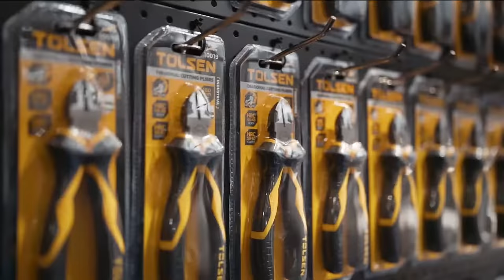TOLSEN----focus on providing one stop quality tools solution, all tools customers need in one place.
TOLSEN has several main advantages which are: Complete categories, Affordable prices, Reliable quality, Available stock, Rapid delivery, without restrictive MOQ.

TOLSEN has more than 3000 SKU which cover full range of professional tools including new 20V Lithium-ion cordless system and continuously adding new items every month.

TOLSEN warehouse is located near Shanghai city for convenience transportation and has more than 50000m2 storage area and excellent stock management system for rapid delivery.